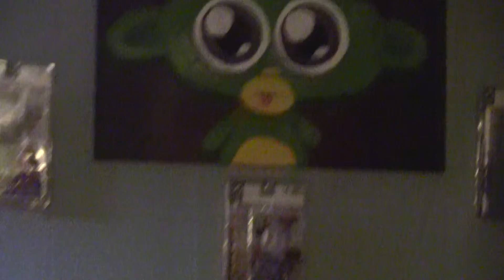The Wall of Jhonen!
The painting I made for Heith and Heather has attracted the rest of the Johnen Vasquez paraphernalia in the house.